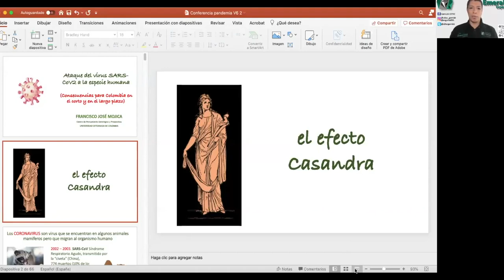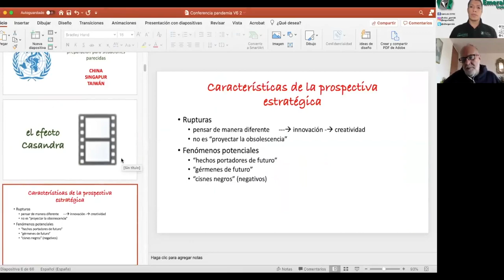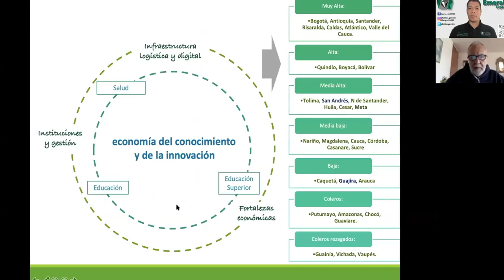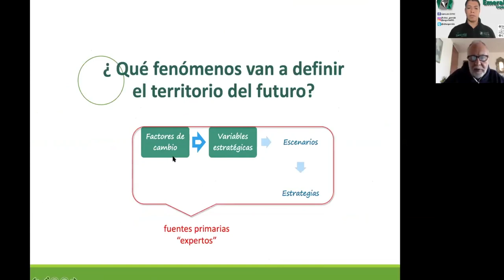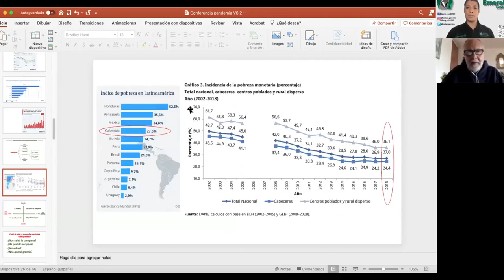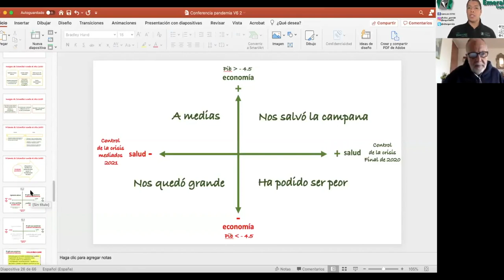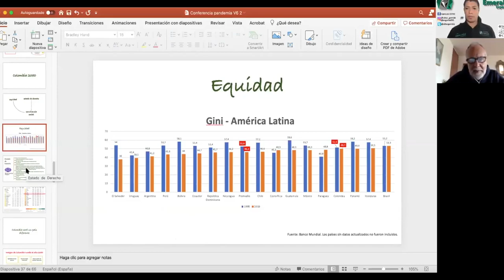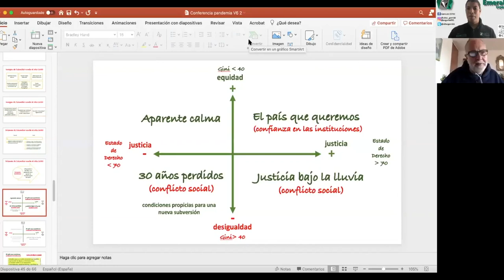UNA TARDE CON EL EXPERTO el Dr. Francisco Jóse Mojica, Ph.D - CDTEC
UNA TARDE CON EL EXPERTO el Dr. Francisco Jóse Mojica, Ph.D  presenta el CEO del CDTEC Gabriel Angarita.

PhD. en Ciencias Humanas Universidad de París V “René Descartes”
PostDoc. en Prospectiva y Estrategia en Laboratoire d’Investigation en Prospective, Stratégie et Organisations.
Director del Centro de Pensamiento Estratégico y Prospectiva,  de la Universidad  Externado  de Colombia.
Fue fundador de la “Red Latinoamericana de Estudios Prospectivos”,
Pertenece a la “Red de Prospectiva Tecnológica del CYTED (Ciencia y Tecnología para el Desa-rrollo) y al “Millennium Project” de la Universidad de las Naciones Unidas.